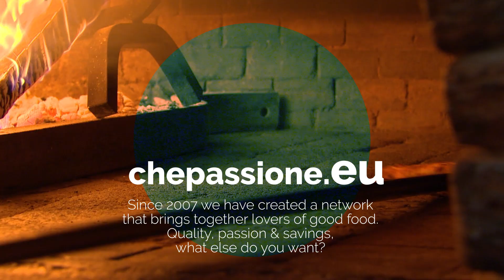.eu in Italy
Explore the wide range of services and products utilizing .eu domain name in Italy!